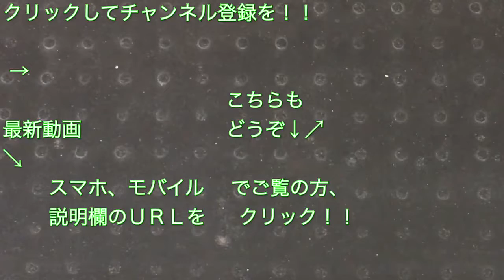山手線E235系トウ47編成 内回り電車 品川駅を発車する！！ 2019/12/11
２０１９年１２月１１日、品川駅の１・２番線ホームから撮影したＥ２３５系トウ４７編成内回り電車の発車シーンです。

撮影した日：２０１９年１２月１１日
定刻：２０時１０分
運用番号：２０６４Ｇ

なお、山手線Ｅ２３５系トウ４７編成は、２０１９年１１月２７日より、外回り電車（０４０５Ｇ）にて運行を開始しました。

（ muyouatrain ）